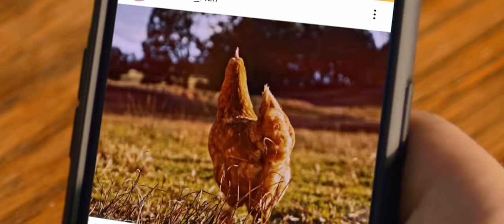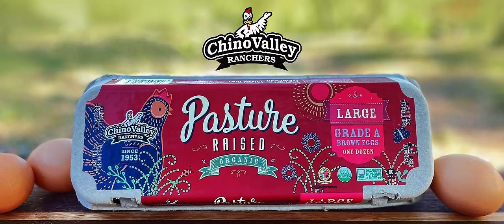Chino Valley Ranchers - Chicken Scratch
Now we finally know why the chicken crossed the road!